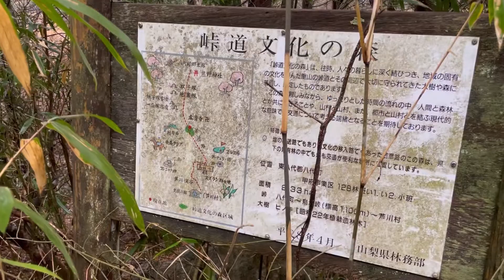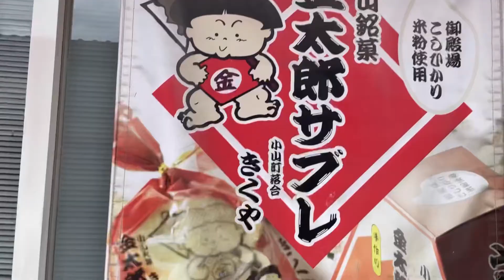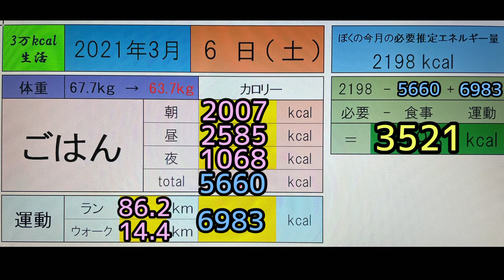躑躅ヶ崎館（甲府市）から小田原城まで走っていけるのか？【1ヶ月3万kcal生活】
ウルトラマラソン。
多くの場合100km程度を走るマラソン大会。
100kmであれば14時間の制限時間がスタンダードでしょう。
完走率は低い場合50%程度、完走者は年間でも1万人程度です。

『なんでそんなの走るのww』
と思われた方がいたら、それはとてもラッキーです。少しでいいので、私の動画に触れてみてください。ウルトラマラソンに魅せられた人間の一端を垣間見ることができます。
もしかしたら、あなたの趣味がひとつ増える可能性もあります。

私はかつて、10km走るのが命懸けでした。
今は走ることが一番の趣味です。
走ることは、私に対して常に『結果』と『課題』をくれます。
もしゴールがあったとしても、それは誰かが用意した一時的なものです。
私は命ある限り挑戦を続けるでしょう。

私は決して優れたランナーではありません。
ですが、常に自分の目標に挑戦し続ける人間でありたい。

ウルトラマラソンに挑むために、自分を鍛え直します。